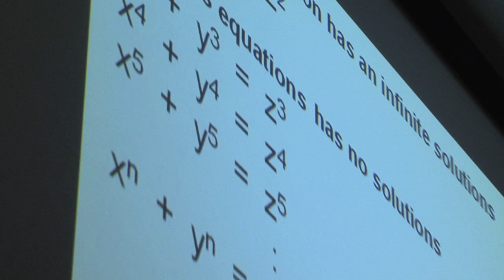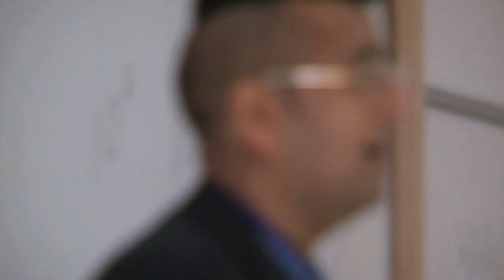Interview with Simon Singh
Interview with Simon Singh before his talk on "Fermat's Last Theorem"at "Meet the Mathematicians" 2011.  For videos of talks about the applications and impact of mathematical research and what you can do with a mathematics degree, see the the meetmathsorg channel.